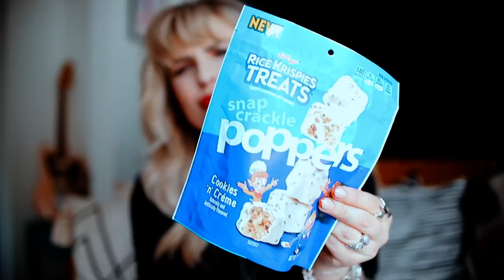BRITISH GIRL SHOPS IN CHICAGO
I went to Chicago and this is what i bought.

Helen Anderson
36 Golden Square
London
W1F 9EE